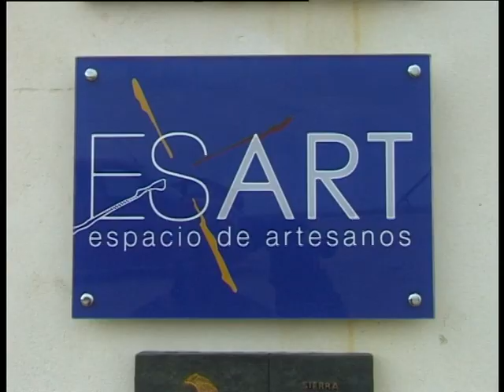ESPACIO DE ARTESANOS